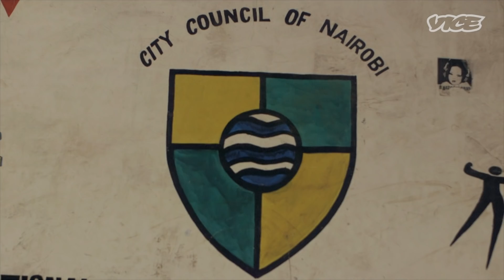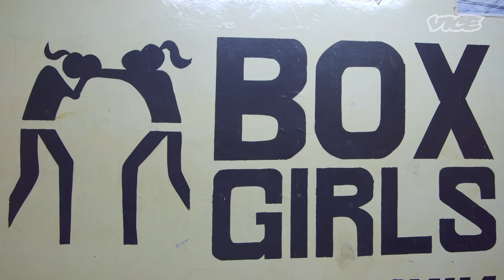Nairobi's Box Girls Fight Back Against Sexual Violence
A community in Kenya has responded to rampant violence against women by teaching girls how to fight back. Founded in 2008 by professional boxers, Boxgirls has helped equip women with knowledge of their rights and the skills they need to defend themselves against rape. The outreach program has since changed the perception of what girls can do in the community and It now reaches 1,200 girls in the area. Broadly spends a day with Nairobi’s Boxgirls to find out how the sport has given women control of their sexuality.